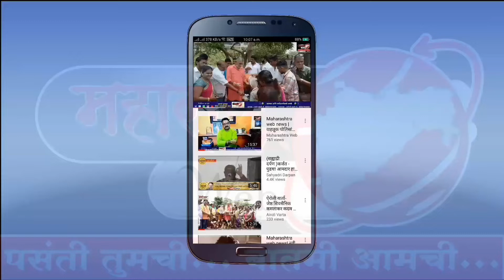Maharashtra web news!दीपावली चा पहिला दिवा महापुरुषांच्या चरणी -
दीपावली सणानिमित्त ठाण्यात युवकांची सामाजिक जनजागृती